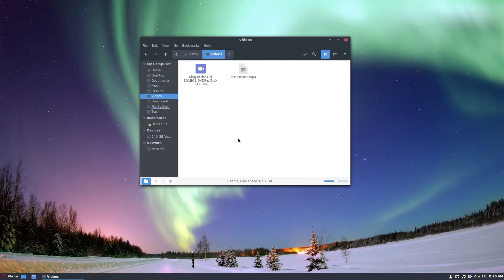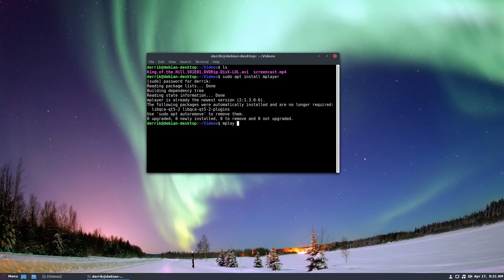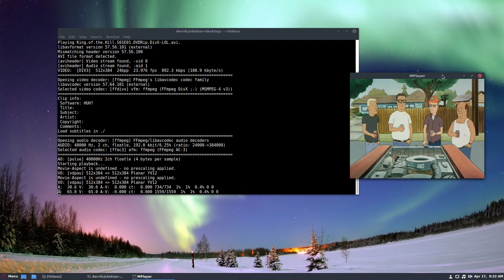How To Play Video From The Terminal In Linux With Mplayer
On Linux, a great way to play video files with the terminal. Going this route means you bypass all of the fancy UI elements in favor of simplicity. Introducing Mplayer, it’s a powerful command-line based video player that you can use to play video from the Terminal. It supports many different media formats, and works very well on computers that are low on RAM.